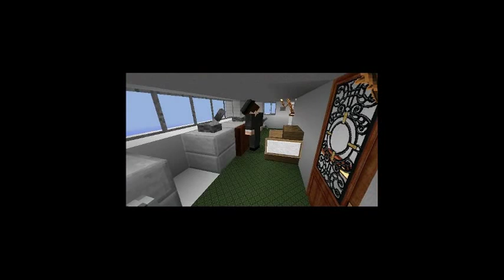Let's show your Minecraft-Ship - STAFFEL 2 - Folge 7: Nord Line Ferry (Eier an sein Haus!)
Heute sehen wir uns die siebte Einsendung in der aktuellen Staffel "Let's show your Minecraft-Ship" an.

This is an episode of our format 'Let's show your Minecraft-ship'.